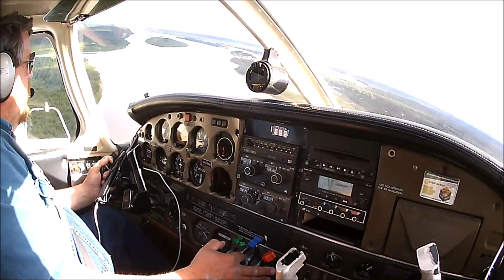Navarino S03 E14-Es-16 000 Km en Tiempo de Pandemia Part II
Un otro mundo, una otra manera de viajar…este es el nuevo eslogan de Latam (aerolínea chilena)
Secunda parte, Tampa-Dallas, Dallas-Seattle, Seattle-Anchorage, Anchorage-Aniak

Ubicación: Aniak, Alaska. Junio de 2020 (verano en el hemisferio norte)

Video : El Shov